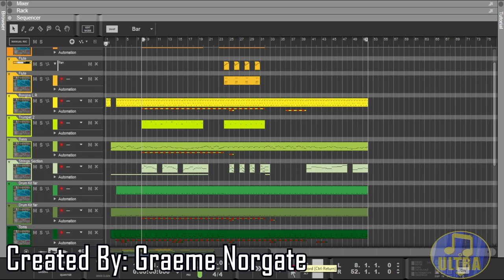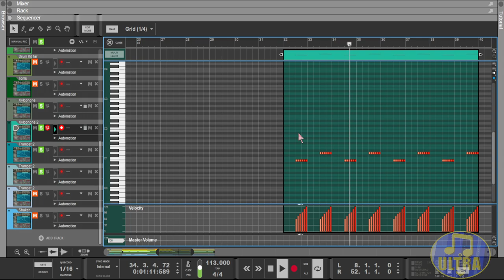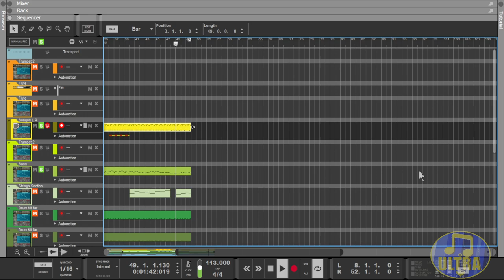Goldeneye 007 Music: Basement [Midi Showcase]